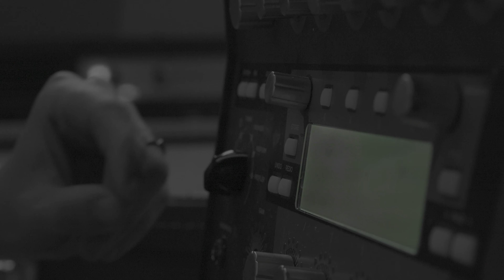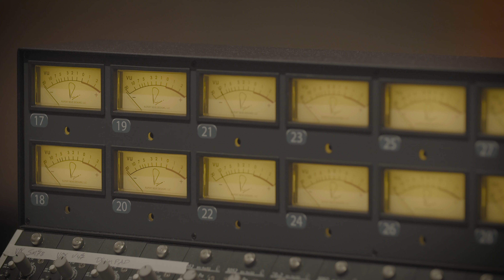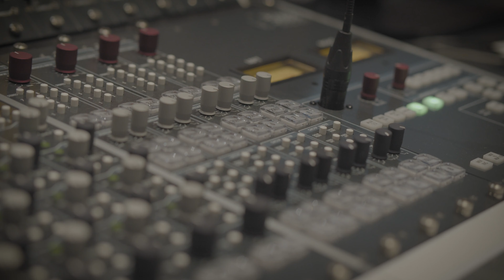As You Were - More Than Friends (Official Music Video)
Shot at Sweetwater Studios during the recording of their 2023 album "Never Been Better".

🤘As You Were are :
🎸Guitar & 🎤Vox: Tom Katsiyiannis
🎸Guitar: Austin West
🎸Bass: Chris Cabrera
🥁Drums: Ryan Kaluza

🎥Shot on:
Blackmagic 4k